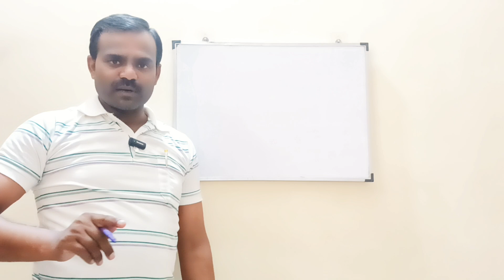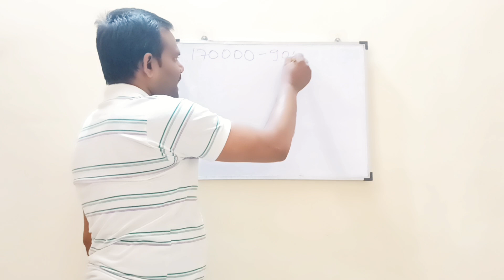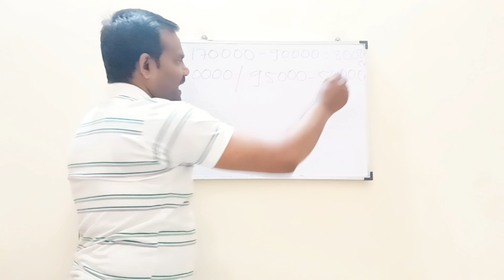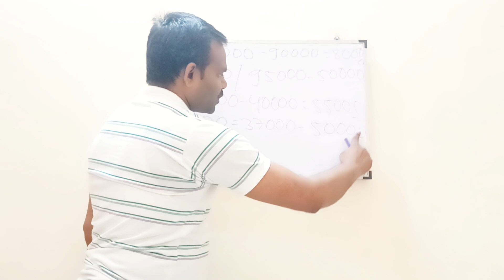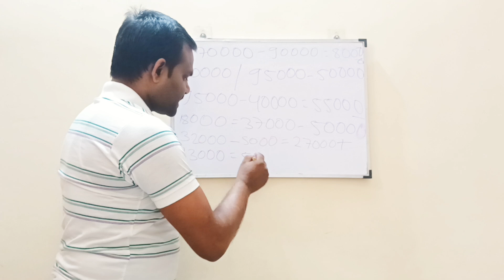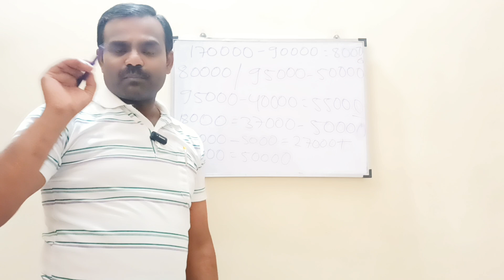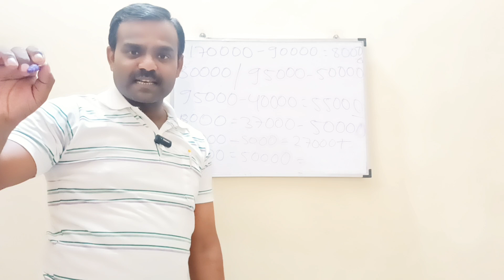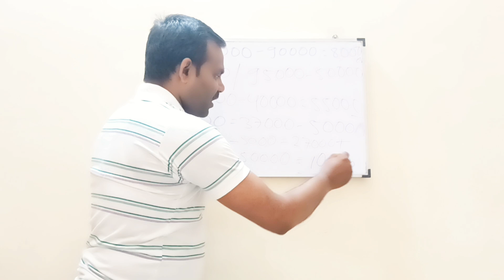बिहार शिक्षक भर्ती टोटल वैकेंसी और बहाली | बिहार टीचर वैकेंसी 2023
Regards:
Susatya Vachan

.Thanks.